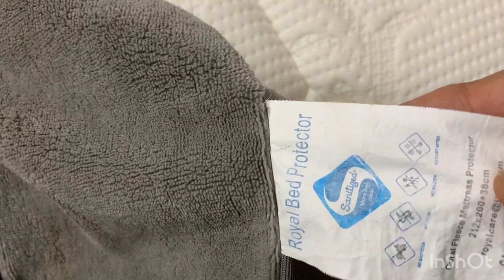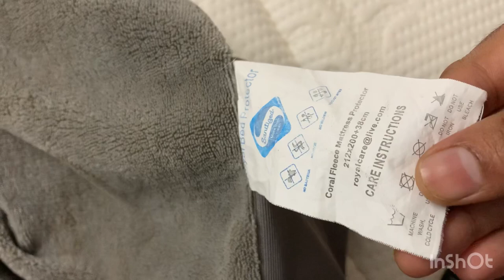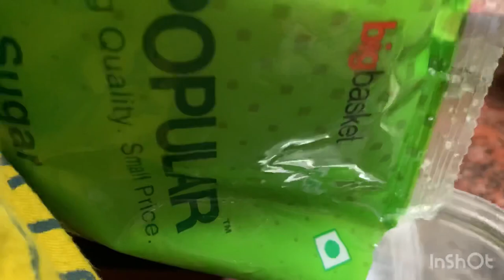DIML|Self treat for finishing quarantine!!|Panic school hunting|How to plant and Grow Pirandai plant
like our facebook page: Thatu niraya soru

Music Courtesy:

Musician: @iksonmusic